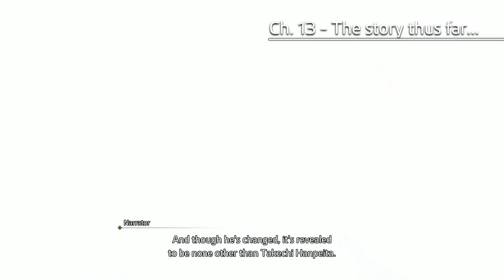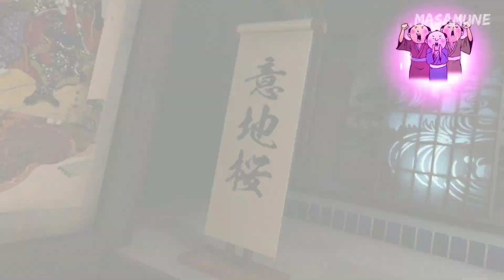Dawn Breaks | Like a Dragon: Ishin! Playthrough Gameplay Part 30 | PS5